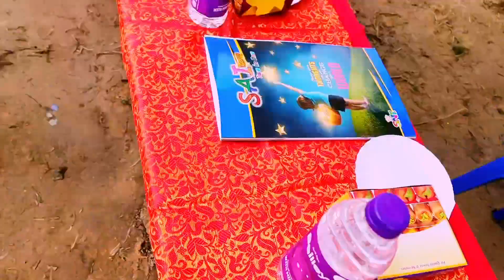rachakandiriga# wali ball toralamint aarambam